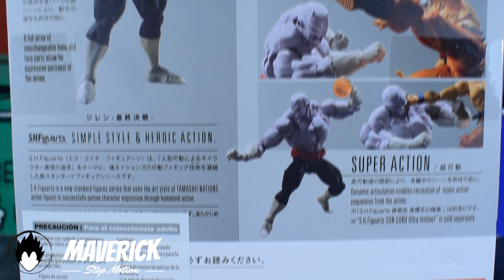SHF JIREN FINAL BATTLE || UNBOXING || DBS S.H Figuarts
Que hay Hunters! Hoy vamos a hacer la unboxing y review de la figura de Jiren Final Battle de la linea S.H Figuarts de Bandai y Tamashii Nations.